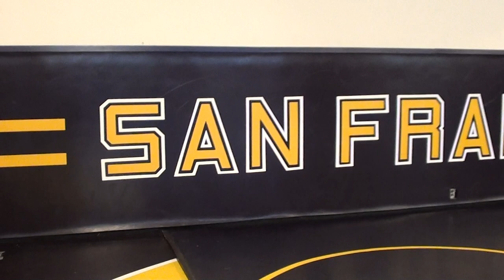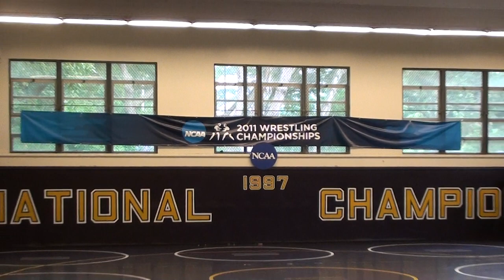San Francisco State Wrestling Room With Lars Jensen